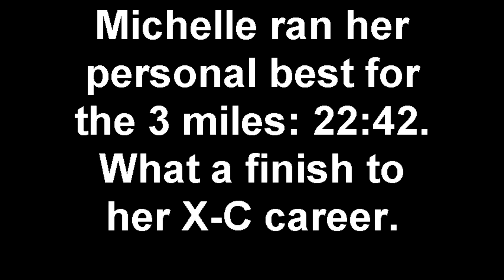MET's X-C, 101610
Michelle's last cross country meet, on her birthday, October 16, 2010.  She ran her personal best for the 3 mile run.